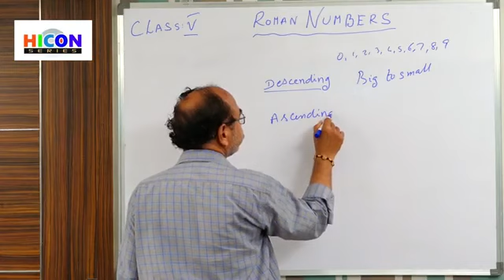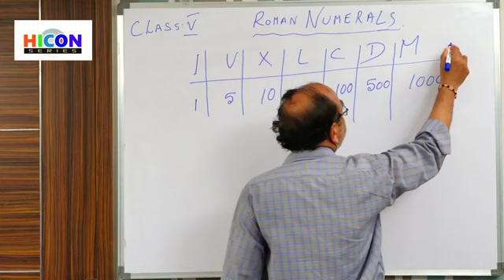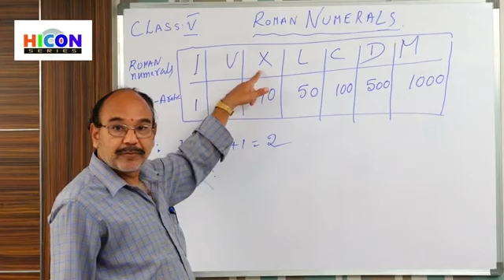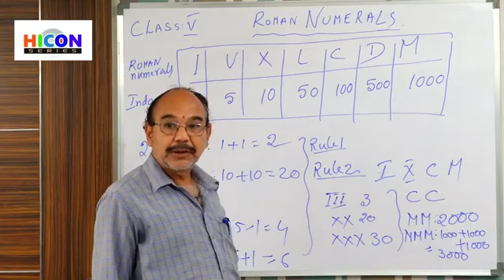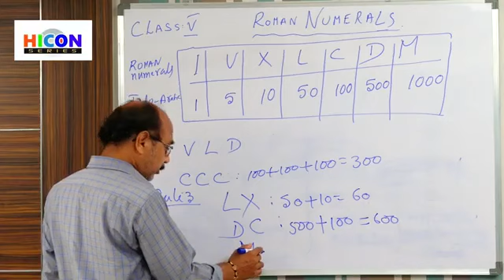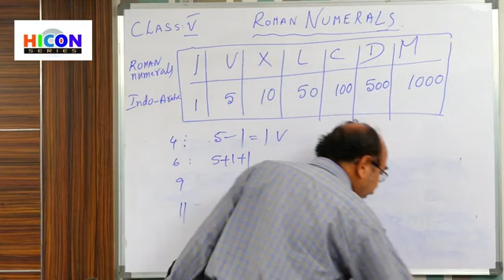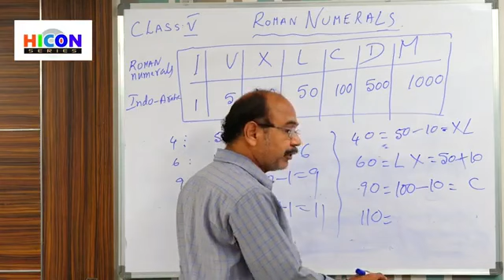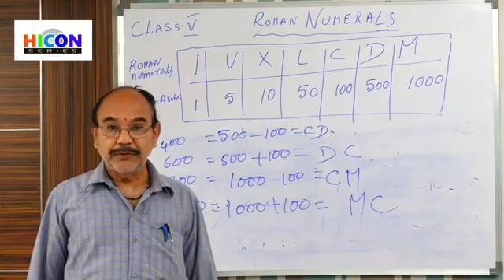5TH CLASS MATHS (ROMAN NUMBERS)